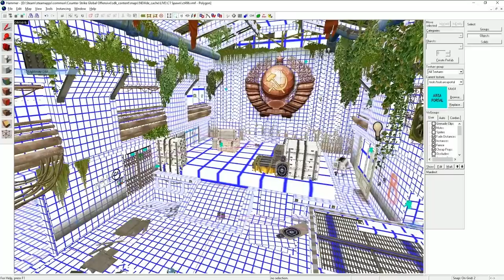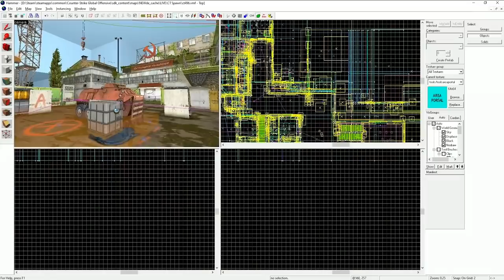Cache Remake | Interview with kennyS and Map Designers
New Cache is live! To celebrate this historic remake, kennyS sat down for an interview with Cache's map designers, Shawn "FMPONE" Snelling and Salvatore "Volcano" Garozzon, to talk about the update and get insights into the many changes.

What is your favorite change to the new Cache?